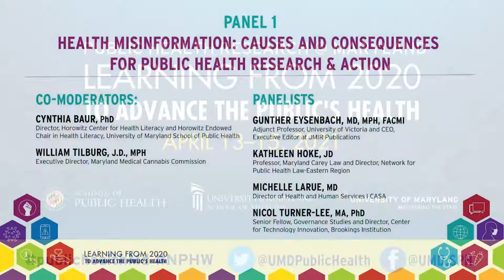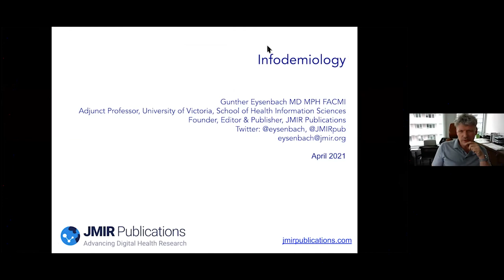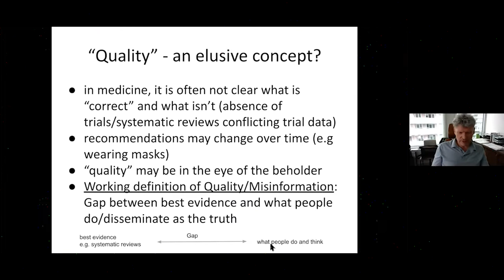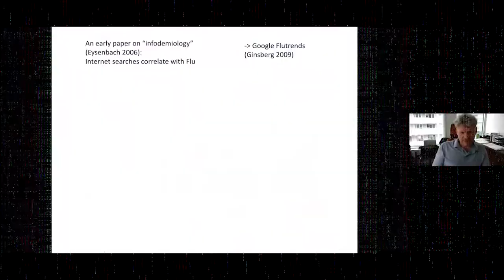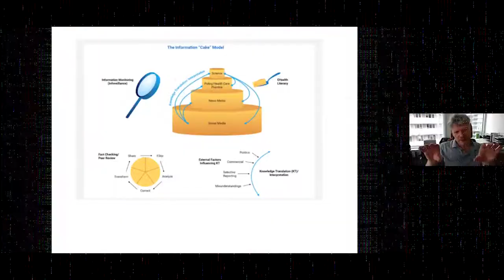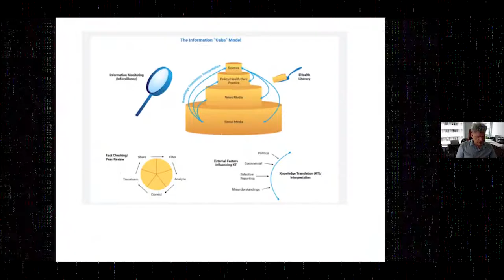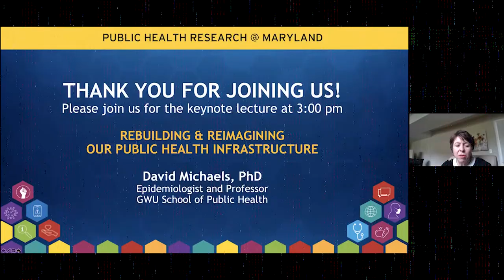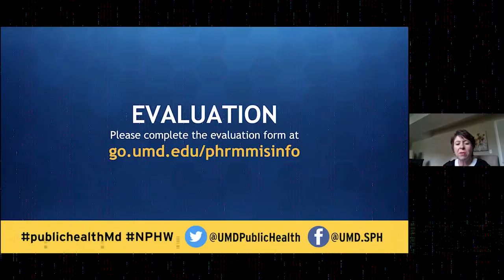PHRM 2021 Panel 1: Health Misinformation: Causes & Consequences for Public Health Research & Action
This first panel of the eighth annual Public Health Research at Maryland event examines why and how public misinformation is affecting hotly-debated public health issues, such as COVID-19 mitigation, vaccination rates and e-cigarette and medical marijuana use. The panel also considers tools and methods to identify misinformation for a wide range of public health topics. Panelists will discuss causes of misinformation, how misinformation has affected public policies, programs and opinions, and actions to counter misinformation and provide accurate information.

Co-Moderators

-Cynthia Baur, PhD, Director, Horowitz Center for Health Literacy and Horowitz Endowed Chair in Health Literacy, University of Maryland School of Public Health

-William Tilburg, JD, MPH, Executive Director, Maryland Medical Cannabis Commission

Panel Presenters

-Nicol Turner-Lee, PhD, MA, Senior Fellow, Governance Studies and Director, Center for Technology Innovation, Brookings Institution

-Kathleen Hoke, JD, Professor, Maryland Carey Law and Director, Network for Public Health Law-Eastern Region

-Gunther Eysenbach, MD, MPH, FACMI, Adjunct Professor, University of Victoria and CEO, Executive Editor at JMIR Publications

-Michelle LaRue, MD, Director of Health and Human Services I CASA